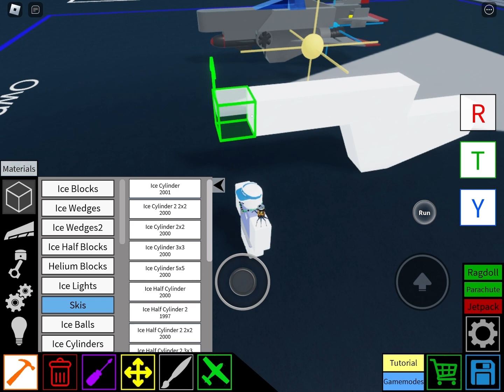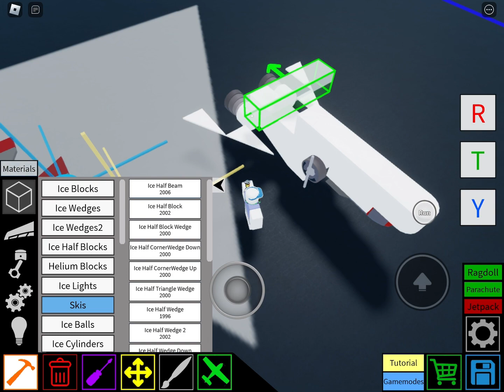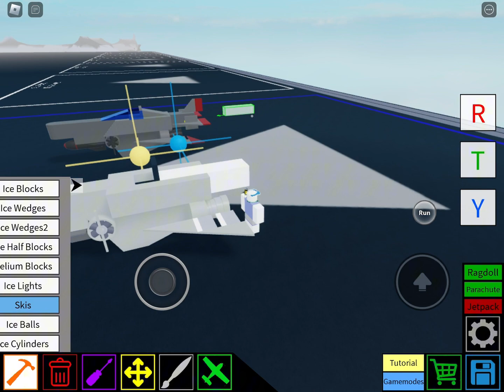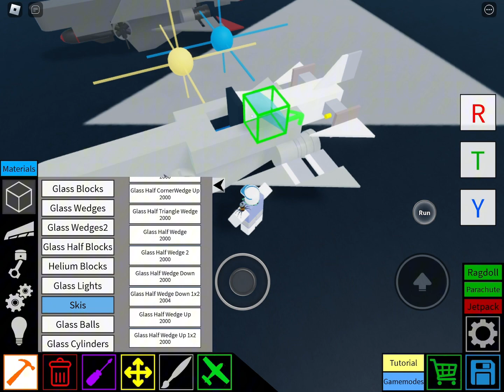Plane Crazy Tutorial | Space Fighter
worst thumbnail yet